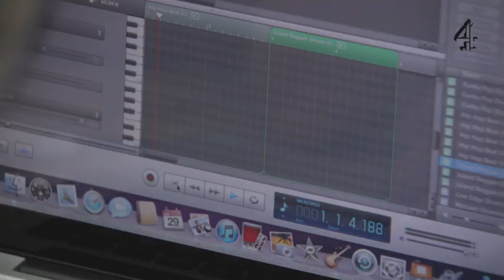Jamie's Dream School | Jazzie B's Music Masterclass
Jazzie B's no-nonsense teaching style produces some inspired results in the music technology masterclass.